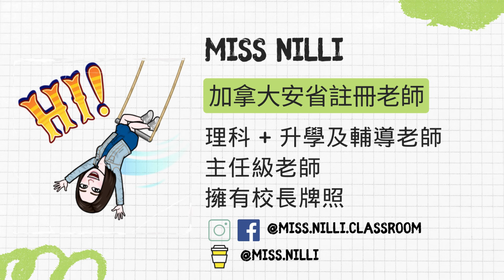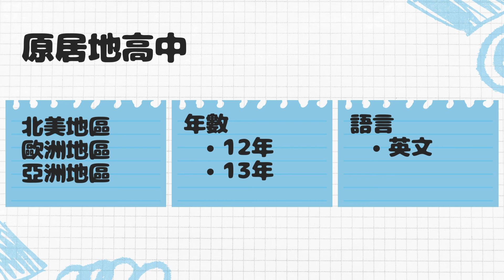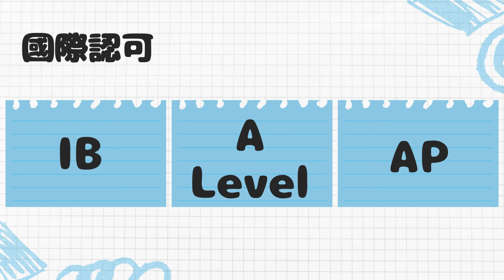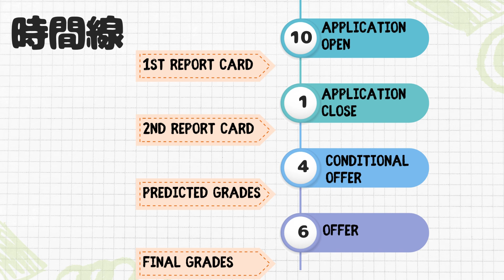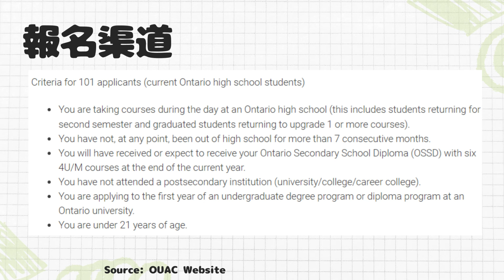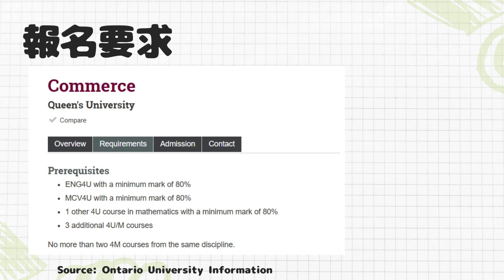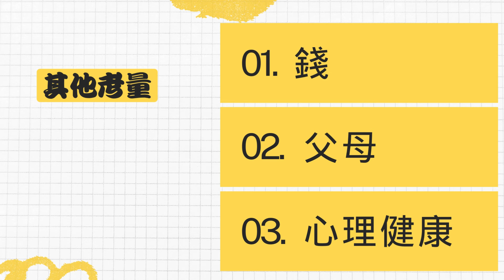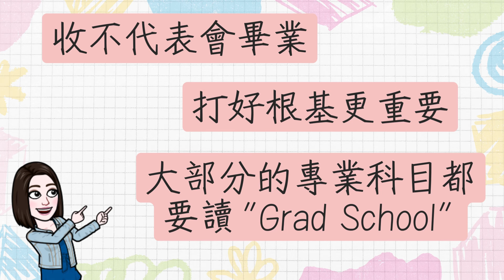(粵)【🇨🇦中小學🏫】要到加拿大讀大學到底應留在原居地或出國留學?🤔💭 | 還是讀IB/ AP/ A Level?❓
【關於Video】
有好多人都會在煩 "到底出國留學大學應高中就去還是大學才出國?" 其實想當年我都有這個掙扎, 到現在做了多年老師就更加可以用不同的角度去看。今次為大家分析箇中要考量的地方。因為我是老師, 所以分析是以教育考量為主, 如果有個人考量因素就另作考量啦!

希望大家喜歡啦! 記得like, share, comment 和subscribe!😍

(最近用一個新的Editing software, 希望可以tackle之前很多觀眾criticize 的audio 問題, 希望可以有所改善)

80後, 🇭🇰 香港長大 🇨🇦 加拿大讀書工作生活超過19年
加拿大安省註冊教師 (OCT) | 高中理科老師👩‍🔬| 主任級年青老師